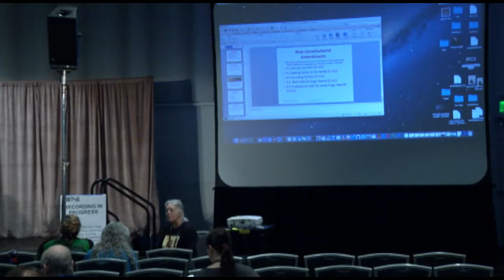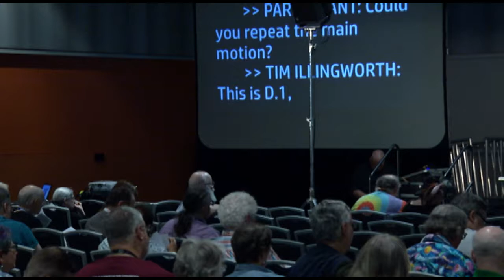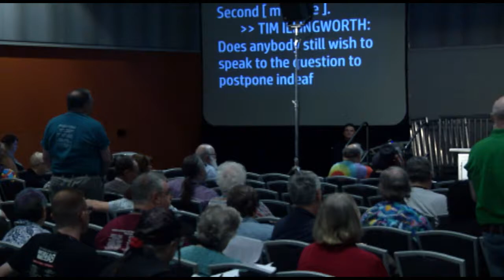2018 WSFS Business Meeting (Higher Quality) - Friday - Part 2 of 2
The Preliminary Business Meeting of the World Science Fiction Society, held at the 76th World Science Fiction Convention, in San Jose, California. The convention ran August 16-20, 2018. Business Meeting sessions started on Thursday, August 17. Higher qualify video than the shorter individual segments files originally uploaded on the day of the meeting.